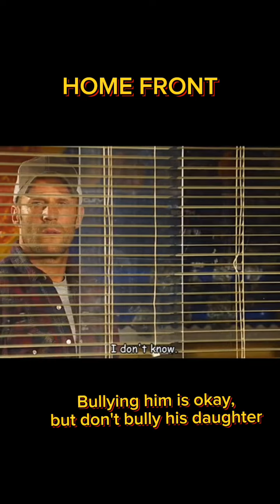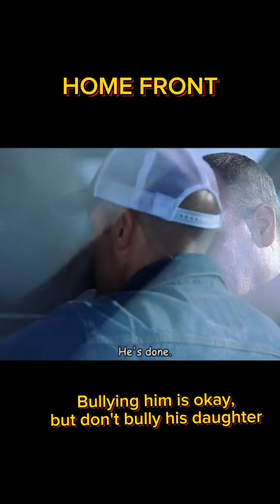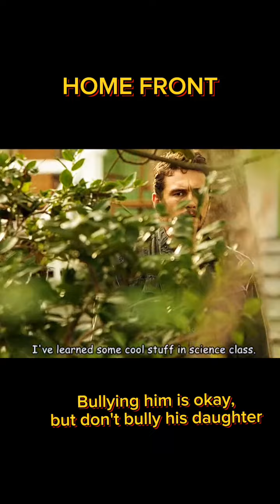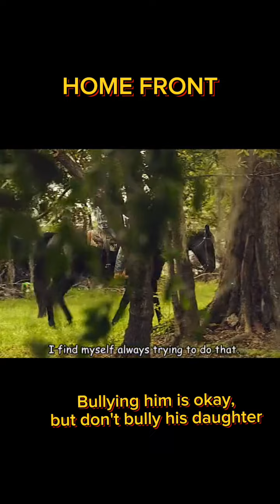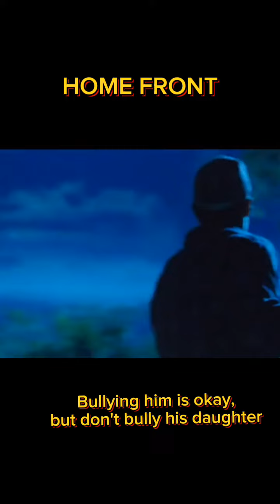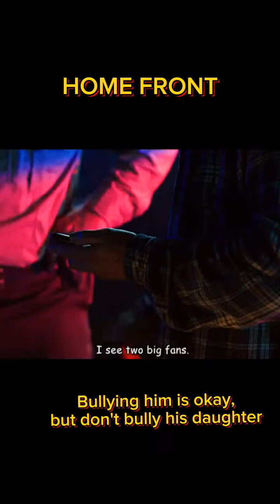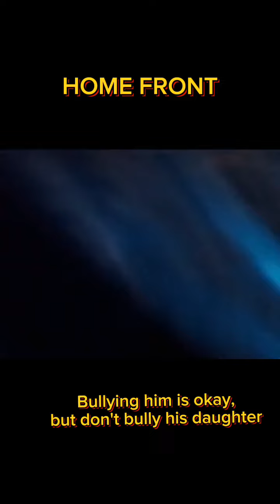HOME FRONT (summary movie)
Bullying him is okay, but dont bully his daughter